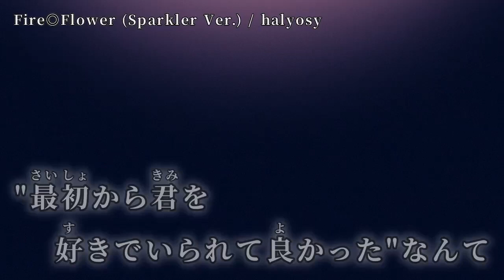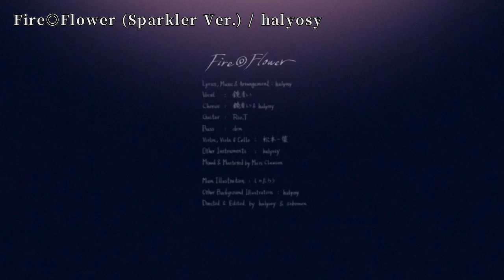【猫村いろは】fire◎flower【vocaloid cover】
ust by bakemono wolf
original by halyosy

はぁ